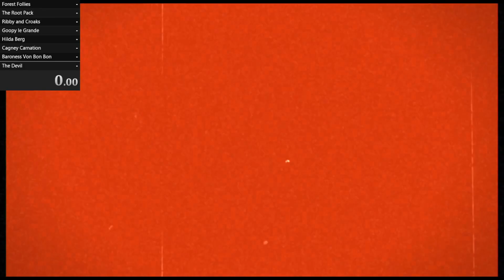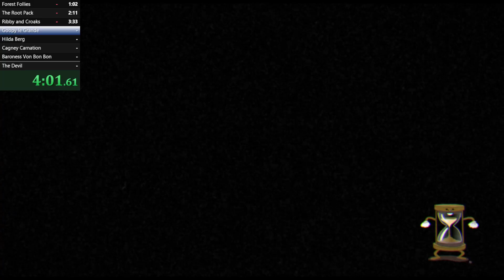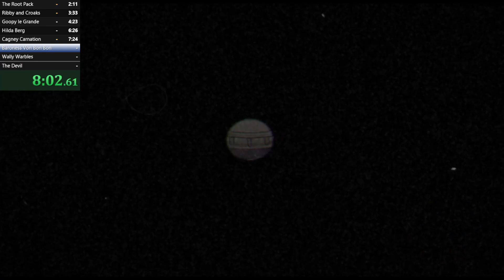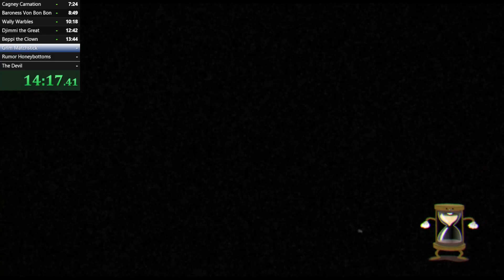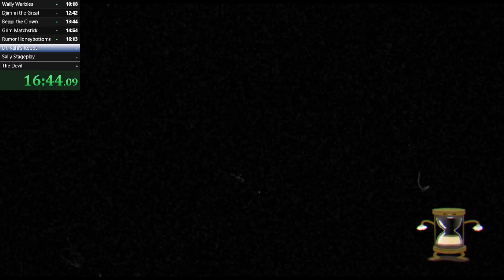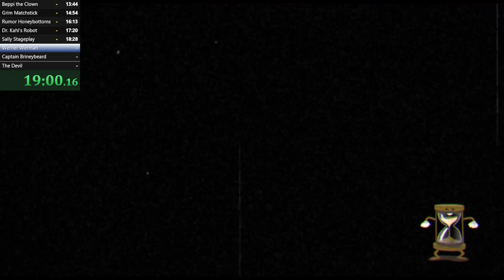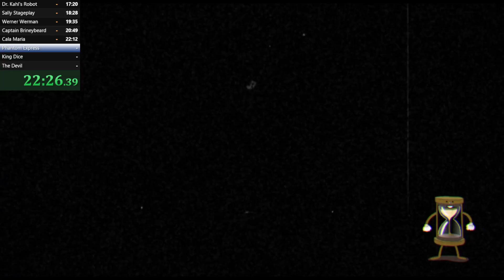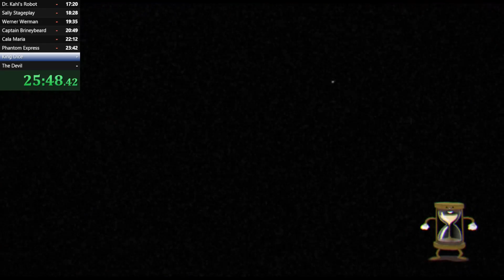Cuphead in 28:30. Regular/Legacy